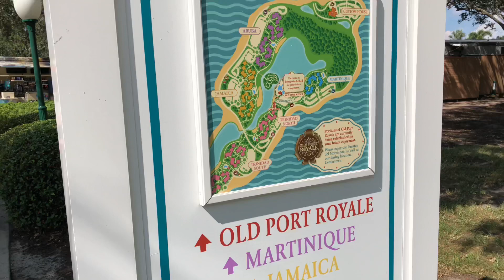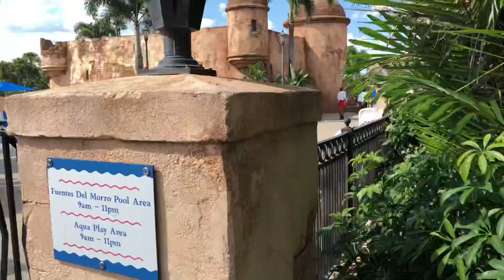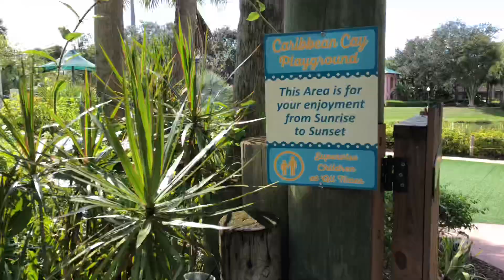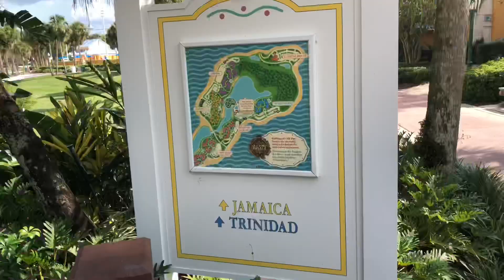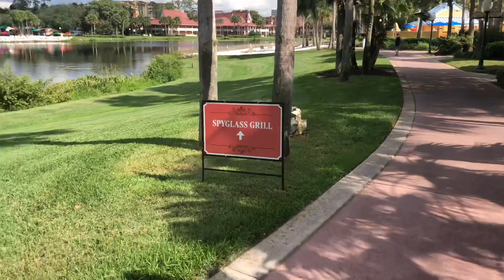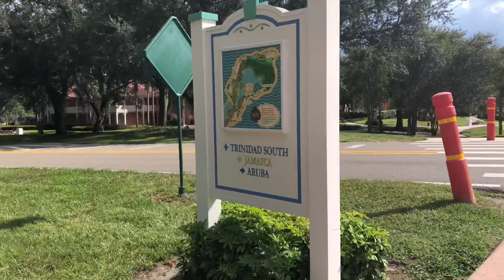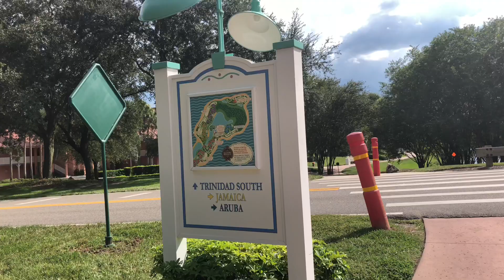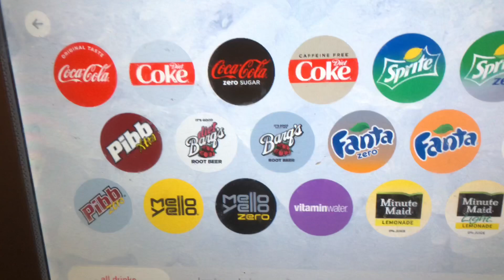Disney World Vlog : DAY 9 - Caribbean Beach Resort Tour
Our children are growing up so fast, and change everyday, right before our eyes. We all agreed we'd like to make the most of our time together and capture as much of their child hood as possible. Join us as we vlog daily through our everyday, ordinary lives.

One of a dozen is our family of twelve, including: Dad (Troy - 40), Mum (Rachel - 35), Sebastian (newborn), Elliott (17 months), Ebony (10), Identical twins Jade and Rori (10), Baden (11), Caleb (13), Elijah (15), Ethan (16), and Jaiden (17).